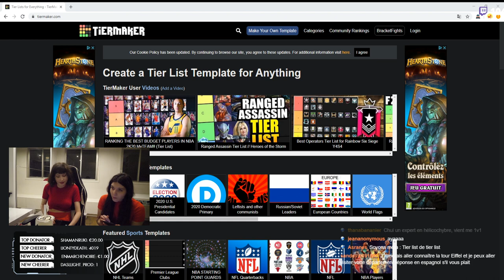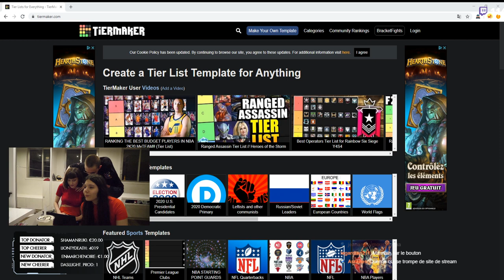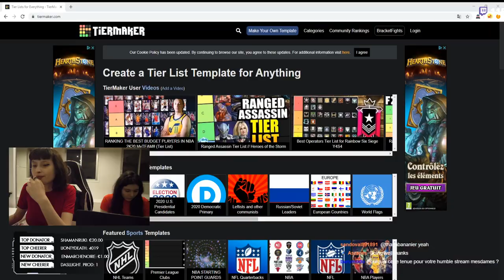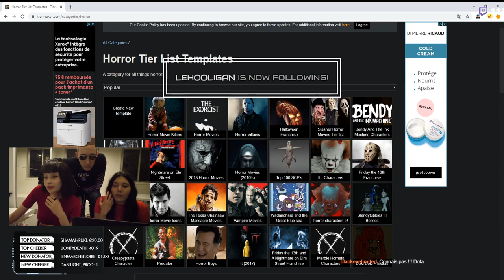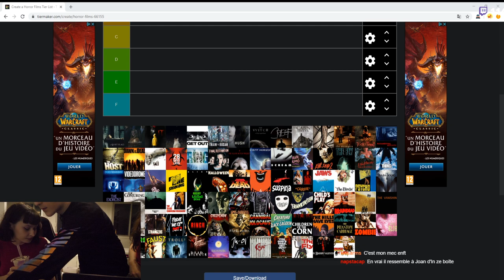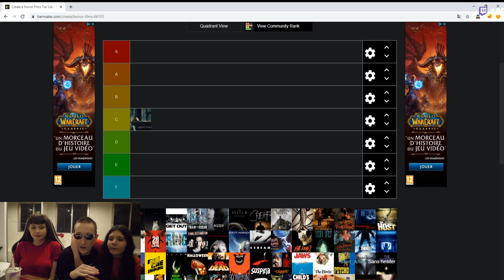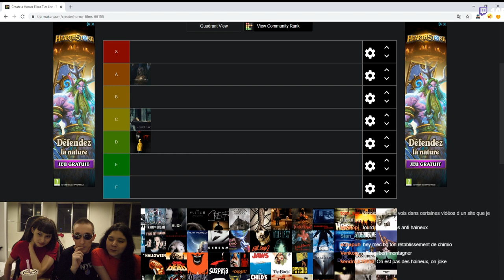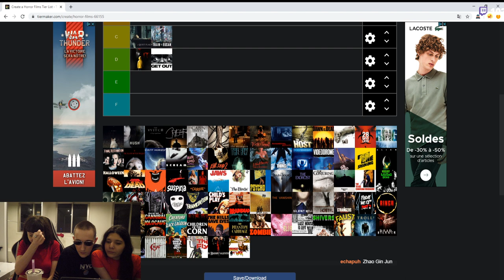Tiers List avec 2 filles - part 1